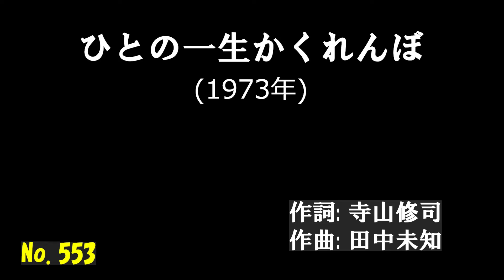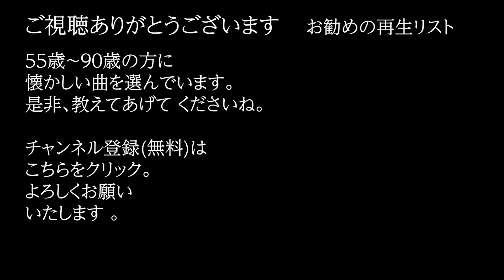「ひとの一生かくれんぼ」 字幕付きカバー 1973年 寺山修司作詞 田中未知作曲 日吉ミミ 若林ケン 昭和歌謡シアター ～たまに平成の歌～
「ひとの一生かくれんぼ」 1973年 寺山修司作詞 田中未知作曲。オケは、田渕愛智が作成したものを使用。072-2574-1  ISWC: T-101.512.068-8

77歳の若林ケンがグラス片手に歌う動画を、毎日19時に１つずつ公開しています。

ひとの一生かくれんぼ　(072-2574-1)
　　　　　　　　　　　　　作詞: 寺山修司
　　　　　　　　　　　　　作曲: 田中未知
　　　　　　　　　　　　　歌手: 日吉ミミ
ひとの一生　かくれんぼ
あたしはいつも　鬼ばかり
赤い夕日の　裏町で
もういいかい　まあだだよ

逃げてかくれた　あのひとを
さがしつづけて　さすらいの
目かくしとけば　雪がふる

さがしあてれば　あのひとは
今じゃ子もある　妻もある
あたしは　鬼のままで泣く

恋の片道　日がくれる
鬼のあたしに　夜がくる